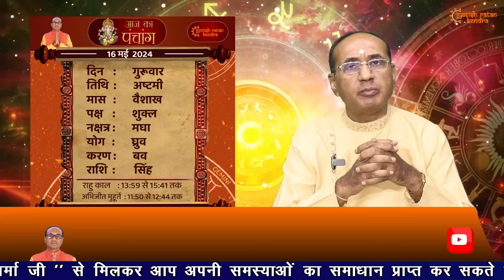AAJ KA RASHIFAL 16 May 2024 || मेष से मीन का दैनिक राशिफल - Today Horoscope - Daily Rashifal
देखिये अपना आज का राशिफल  16 May 2024